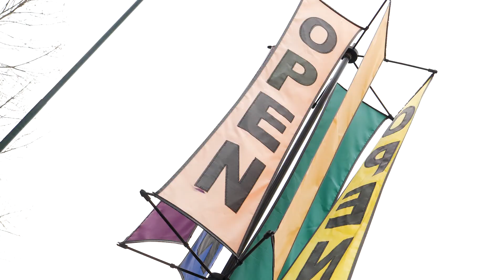"Summer on City Island"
created for ExploreHBG, Visit Hershey Harrisburg